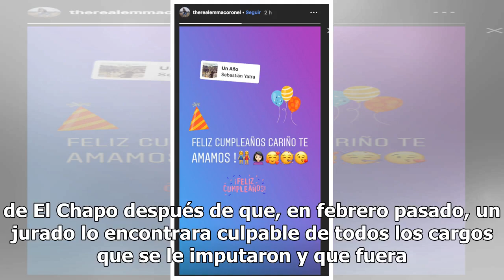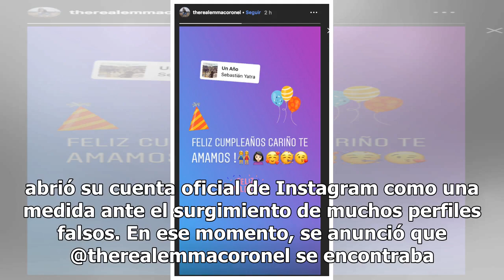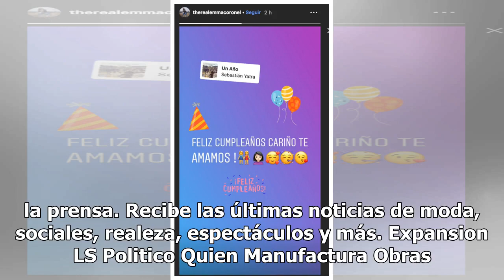La felicitación de Emma Coronel en el cumpleaños más amargo de El Chapo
En la supuesta cuenta oficial de Instagram de la pareja del afamado narcotraficante, se puede ver una felicitación en la que dedicó la canción de Un año de Sebastian Yatra Emma Coronel en Nueva York durante el juicio de El Chapo Guzmán. (Spencer Platt/Getty Images) Este es el primer cumpleaños de El...